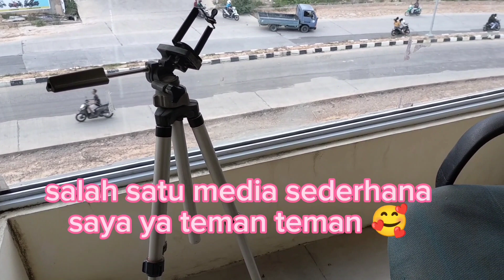Cerita Mak Saat Remix video short 😂